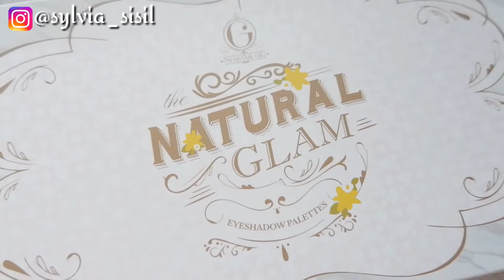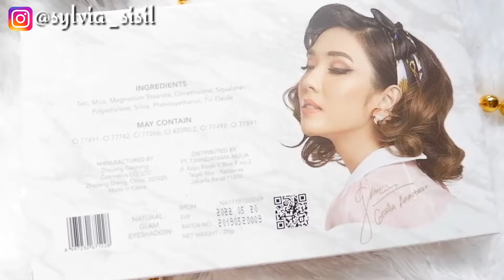Review MADAME GIE Natural Glam Eyeshadow Palette. TERBARU !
Hiii everyonee !! Welcome backk kali ini aku mau review eyeshadow palette terbaru dari madame gir yaitu natural glam eyeshadow palette. Mau tau final thought aku about this product? Yuk tonton sampai habis yaaa ..